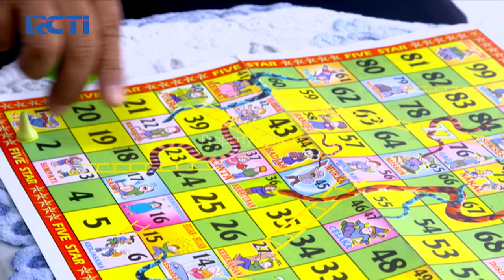TUKANG OJEK PENGKOLAN - Uyuy Bingung Malah Ketemu Mertuanya Ojak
Uyuy awalnya berencana mau minta anter Ojak untuk kepasar, namun sesampai dirumahnya ternyata ada bapaknya Denok kejadian tersebut membuat dirinya kikuk.

Di sebuah kampung di daerah Rawa Bebek yang berada di belakang gedung-gedung perkantoran Jakarta, tinggal tiga orang sahabat Rojak (Ojak) Sutisna (Tisna) Purnomo (Pur). Untuk mencari nafkah, Ojak warga asli Jakarta bekerja sebagai tukang ojek yang berpangkalan di ujung jalan masuk ke kampung bersama dua rekannya, Purnomo (Pur) yang berasal dari Semarang, dan Sutisna (Tisna) yang aslinya dari Sukabumi.

Mau tau lebih jelas keseruan ceritanya ?? Makanya tonton videonya.. !!